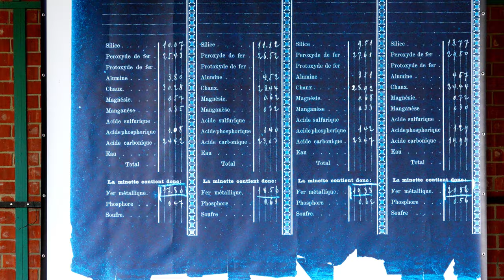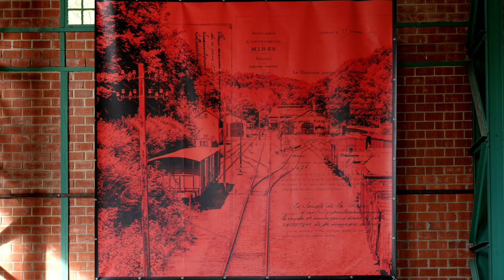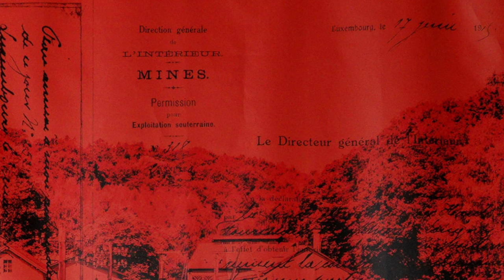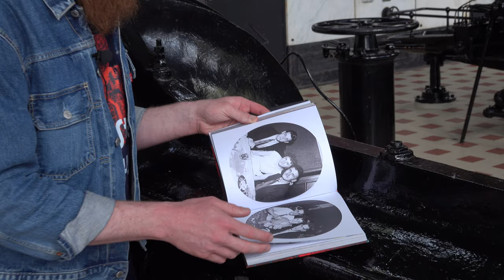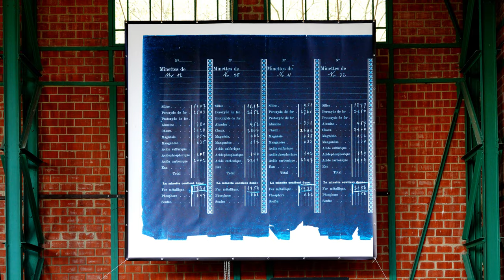Jacques Schneider "Mär schmëlzen" (Minett Park, Fond-de-Gras)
Exposition „Mär schmëlzen“ (nous fondons) de Jacques Schneider - Artiste activiste
Chevalier de l’Ordre du Mérite civil et militaire Adolphe de Nassau
Hall Paul Wurth / Fond-de-Gras (Differdange, G.D. Luxembourg)
Du 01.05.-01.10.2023, les dimanches et jours feriés (sauf 23.06)
De 14 heures à 18 heures